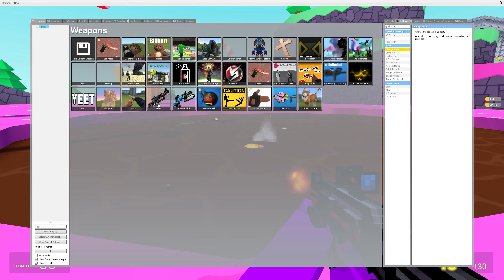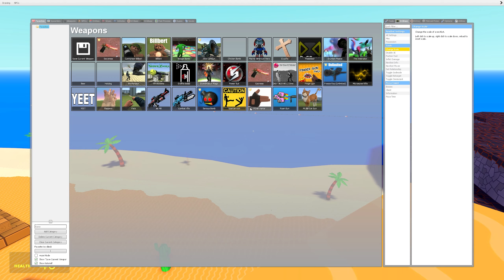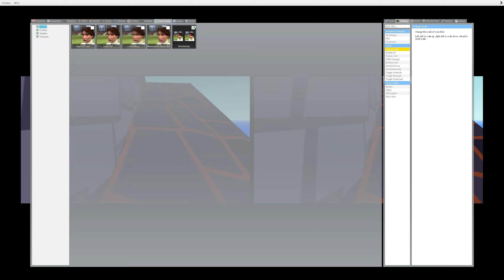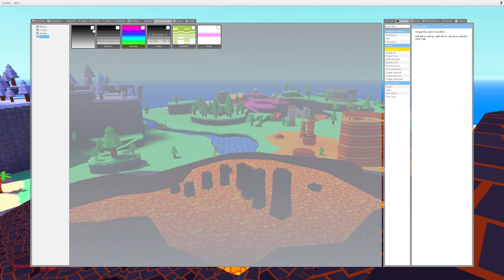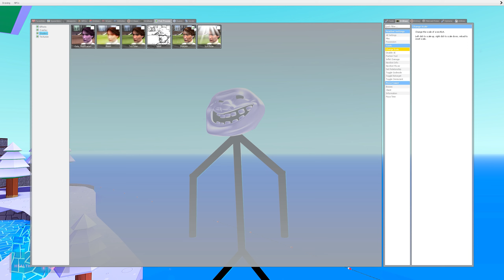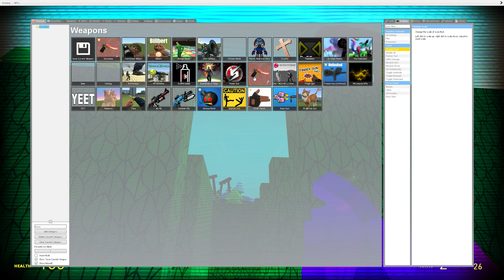SPARTAN KICKING NEW 3D MEMES NEXTBOT PACK IN Garry's Mod